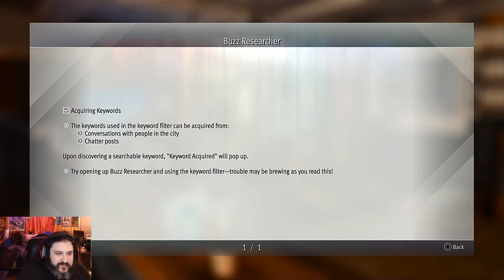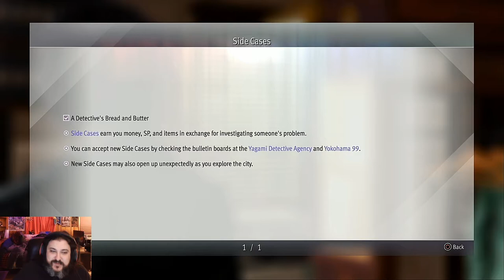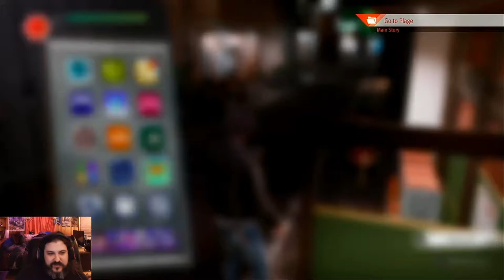Lost Judgment 09 - Getting To Know Yokohama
It's the sequel to Chris's favorite part of the Yakuza world! Judgment! Let's get real uncomfortable as horrible things and situations play out while a streamer tries to make jokes and stuff!